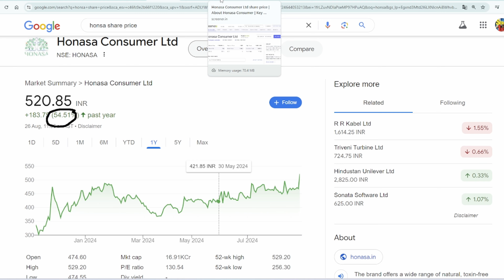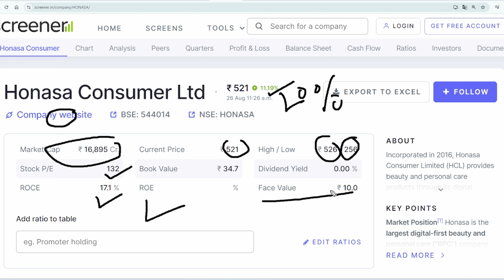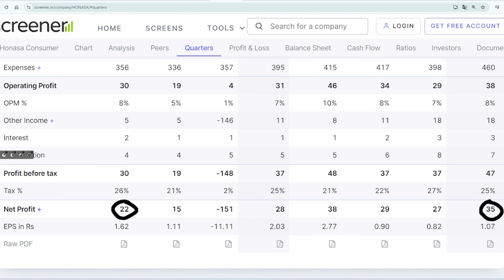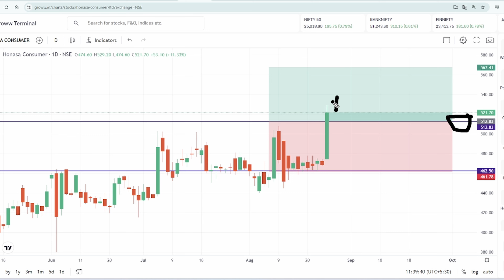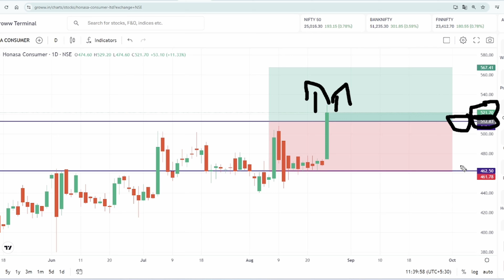Honasa Consumer Share Latest News || Honasa Consumer Share Analysis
Honasa Consumer, the parent company of popular personal care brand Mamaearth, saw its shares surge a staggering 20% on Thursday, hitting their upper circuit limit, following a stellar performance in the second quarter of the financial year. Revenue jumped 21% year-on-year to Rs 496 crore, while EBITDA and PAT soared 53% and 94%, respectively.

Honasa Consumer Shares Block Deal: Fireside Investments बेच सकती है आज ₹230 करोड़ के शेयर | News

Honasa Consumer Shares Block Deal: मामाअर्थ की पैरेंट कंपनी होसाना कंज्यूमर के शेयरों में मंगलवार 5 दिसंबर को एक बड़ी ब्लॉक डील देखने को मिल सकती है। इस ब्लॉक डील में कंपनी के करीब 230 करोड़ रुपये शेयर बेचे जा सकते हैं। होसाना कंज्यूमर की शेयरधारक "फायरसाइड वेंचर्स INVT फंड-I" कल ब्लॉक डील में शेयर बेचेगी

honasa consumer share latest news,
honasa consumer share latest news today,
bonus and right issue of shares,
bajajcon share latest news today,
bajajcon share latest news,
price adjustment after bonus share,
when shares are issued at premium,
bcg bonus share kab milega,
bcg share latest news cnbc,
future consumer share latest news today,
vivobiot share latest news,
city network share latest news,
why bonus shares are issued,
discount on issue of shares,
why company issue bonus shares,
latest news about future consumer share,
f consumer share latest news,
f consumer share news,
ghl right share latest news,
gtl infra latest news cnbc,
why greenpanel share price falling,
why zomato share price falling today,
honeywell share latest news,
stock split and bonus shares news,
tata consumer share today news,
future consumer share latest news,
morarka finance share latest news today,
smart finance share latest news,
share price after bonus issue,
how much shares can a company issue,
q4 result share market,
reliance comm share latest news,
rpower share latest news cnbc,
upcoming buyback of shares,
upcoming bonus shares 2023,
why zomato share price increase,
will zomato share price increase,
future consumer stock latest news today,
21 july share market news,
7 nr share news,
reliance comm share news,
tata consumer share result,
tata consumer share dividend